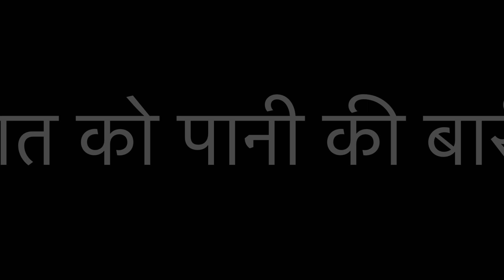Raat ko लगाई पानी की बारी जमीदारा🌾👩‍🌾🚜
I am Sandeepkaswan .I
am live in Rajasthan Sangaria. My occupation is A FARMER 👨‍🌾. 🙂 . I belong from Jaat Zamindar
राम राम 🙏🏻🚩सारा न